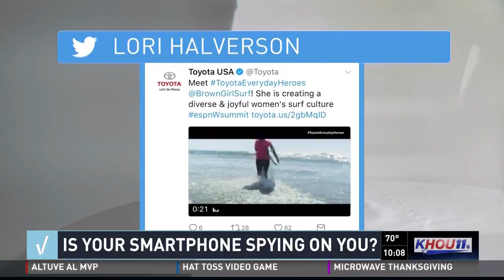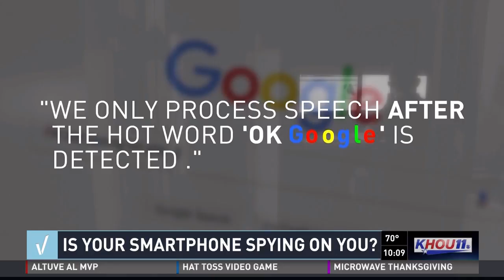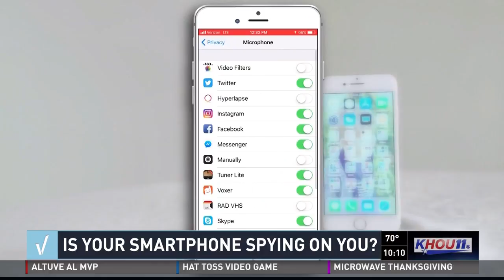VERIFY: Is your smartphone spying on you?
Your smart phone follows you wherever you go, tracks your movements and stores all kinds of personal data. But what about the idea of your phone eavesdropping on your conversations?